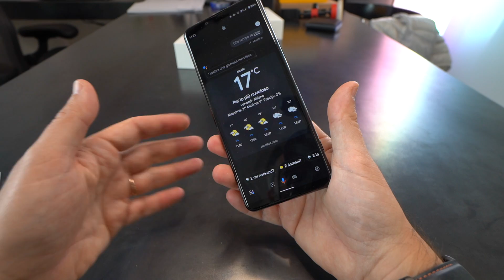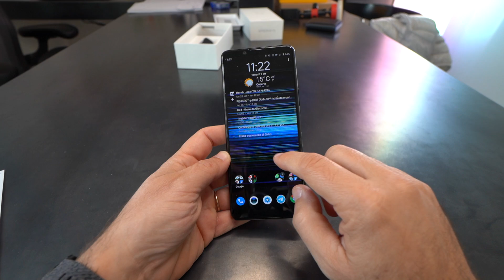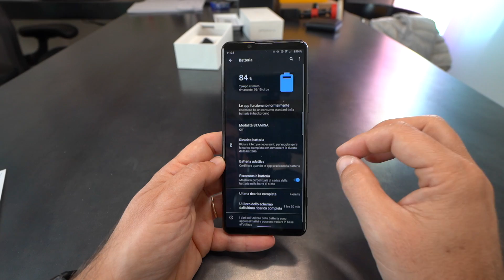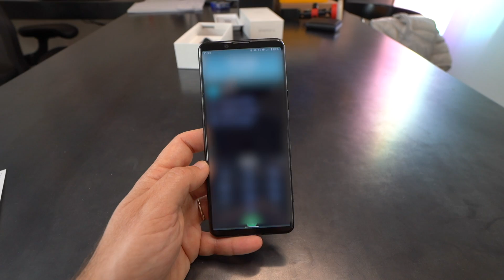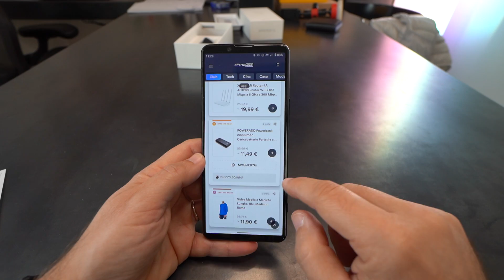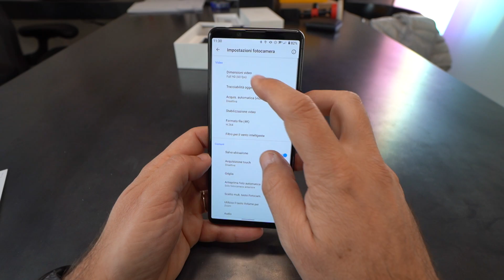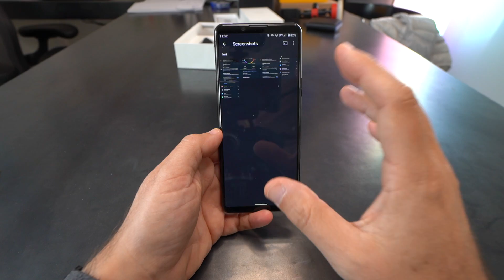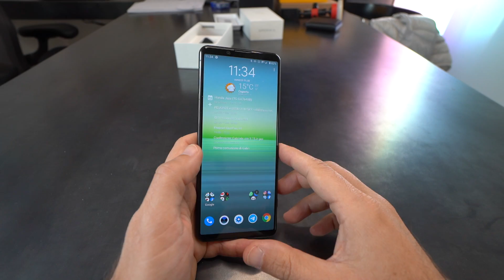Recensione SONY XPERIA 5 II Finalmente un COMPATTO COMPLETO!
Sony Xperia 5 MK II, era dai tempi dell'Xperia XZ3 che non trovavo un telefono che mi piacesse così tanto. Ha tutto! Insomma, mi è piaciuto tanto, unico difetto... La vibrazione, vabbè!